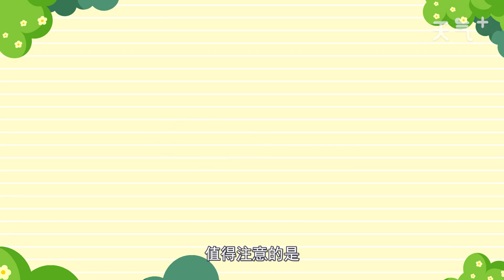電大是什么學校 電大是什么學校啊